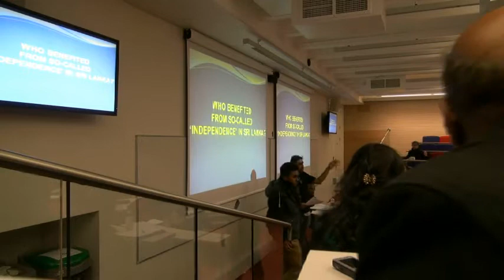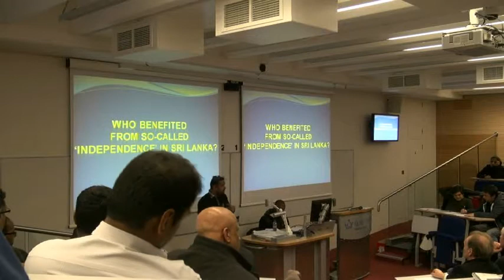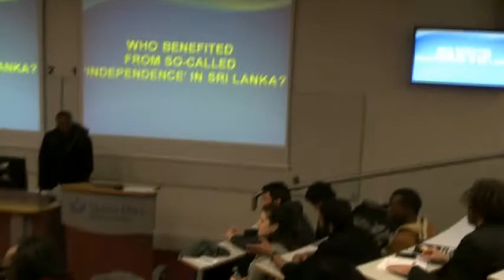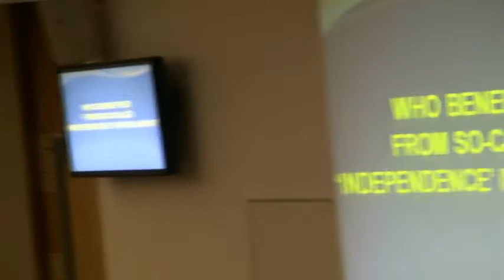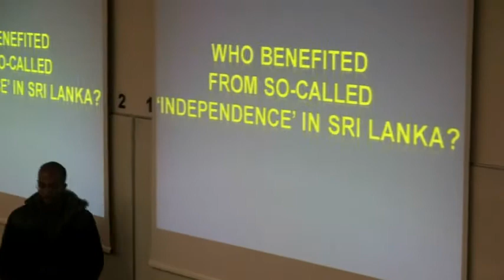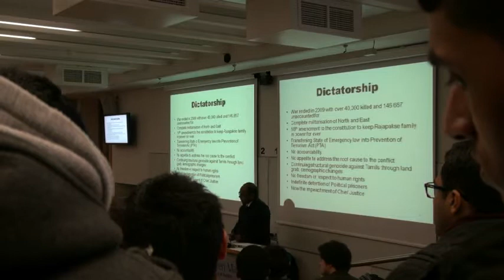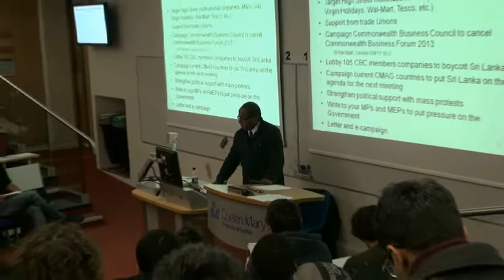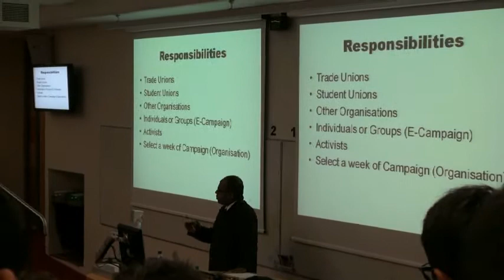boycott campaign vi1